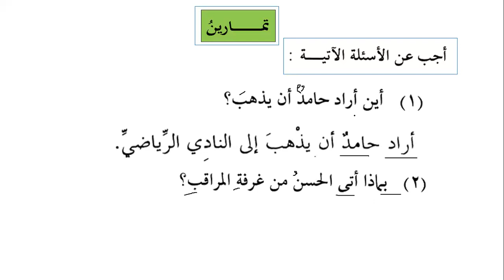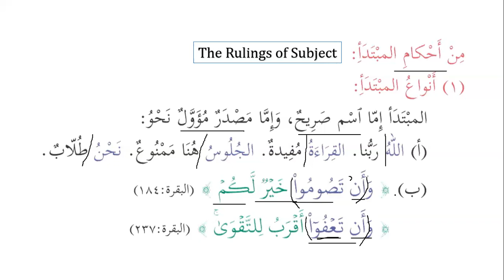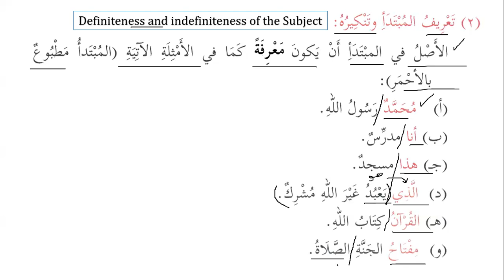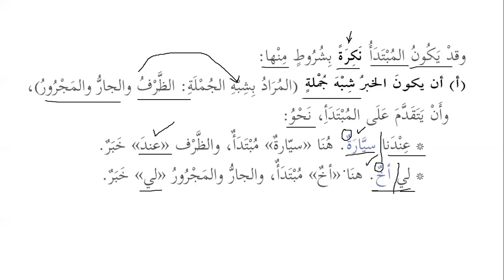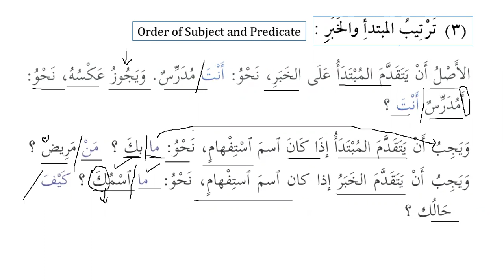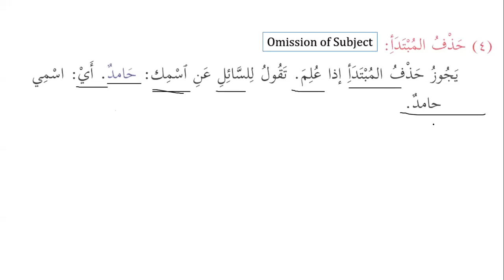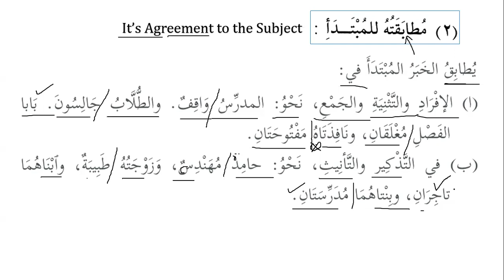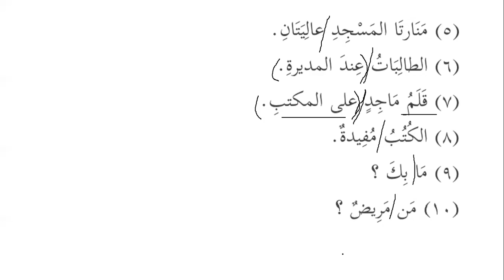Madina Arabic Book 3, Lesson 11 (Part-2) المُــبتَدَأُ + الخَبَرُ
In this lesson we will solve the exercises about Subject (المُــبتَدَأُ ) and Predicate (الخَبَرُ).